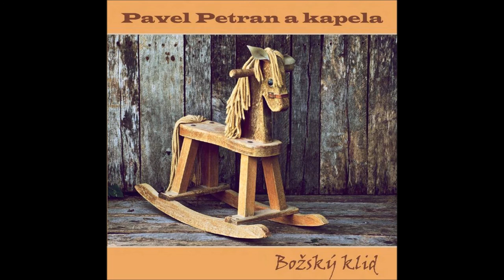Pavel Petran a kapela - Na koni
Na koni z alba Božský klid. Vychází - červenec 2016
Seznam skladeb:
1. Na koni
2. Božský klid
3. Máš ráda
4. Na zdraví
5. V příštím životě
6. O jedné holce
7. Svatební
8. Hlášení
9. Otisk
10. Nemít co chceš
11. Kde brát
12. Hloupý kluk
13. Prášek